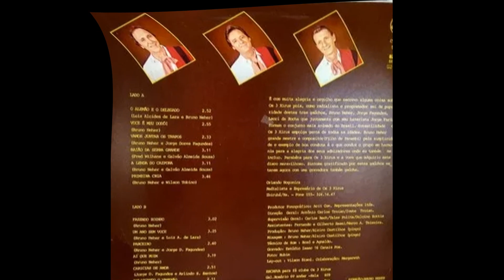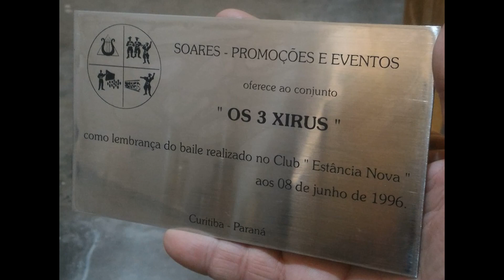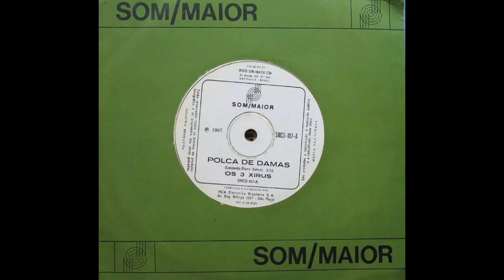Baião da Serra Grande - Fred Wilhans e Galvão Almeida Souza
de Fred Wilhans e Galvão Almeida Souza
ISRC BX9CB1900312
LP de 1992: "Os 3 Xirus e Seu Dodói"
REMASTERIZADO